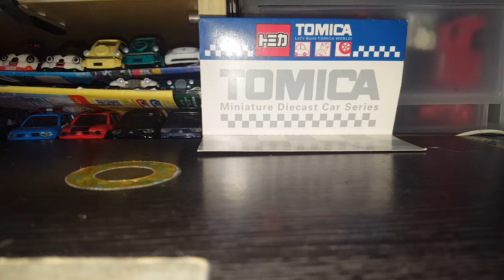Tomica no.155(1)介紹